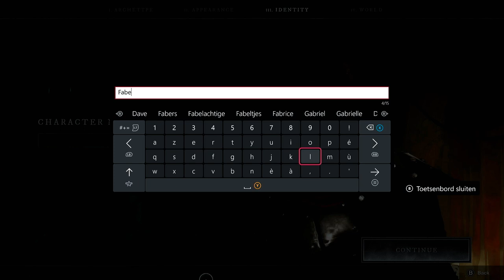New World MMO: Aeternum First Look! Free to Play Beta Access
Dive into the enchanting world of Aeternum with our first look at the highly anticipated New World MMO!
In this video, we explore the stunning landscapes, rich lore, and immersive gameplay mechanics that await players in this free-to-play beta access.
From combat systems to resource gathering, we cover everything you need to know about starting your adventure in Aeternum.
Join us as we uncover hidden treasures, face formidable foes, and build a community in this vibrant new world.
Don't miss out on your chance to experience the thrill of New World - watch now and prepare for your journey!